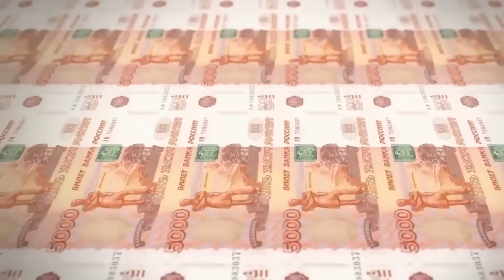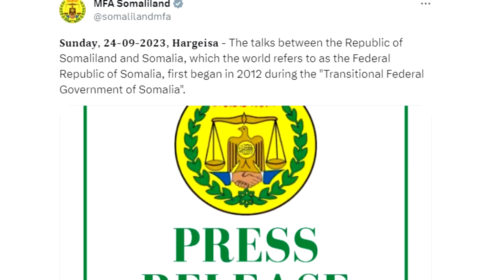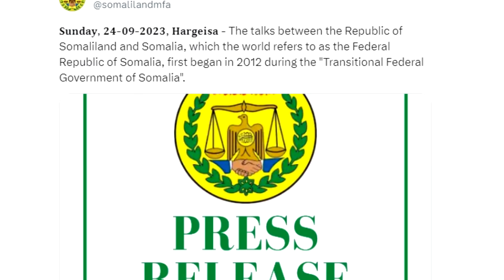Somaliland oo Kashiftay Kulankii Xasan Sheekh ee Jabuuti & Waxa Laga Wada Hadlay